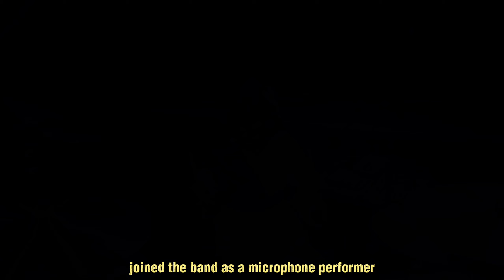How Often Do Japanese Bands Change Their Lineup? [Episode 1]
There is some news that no fan likes to receive.
If you like a band, the last thing you would want to see is a member leaving the group or, even worse, your favorite band going on hiatus or disbanding.

And today we're going to talk exactly about that.
Let's look at some of these changes that have happened to some of our favorite Japanese bands over the years.

A big thank you to @80mtn